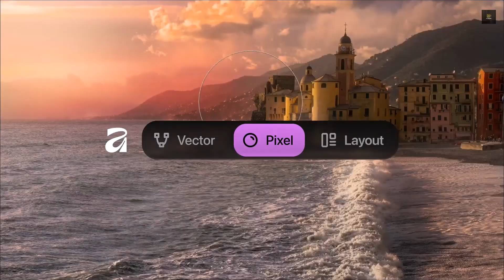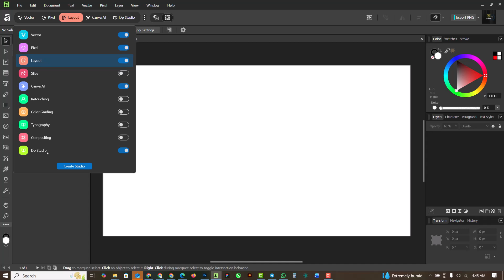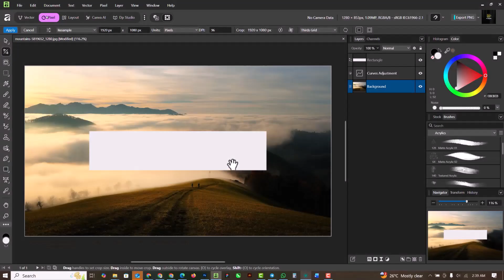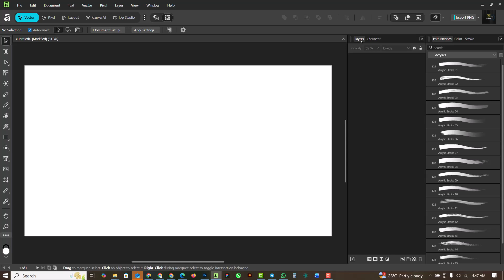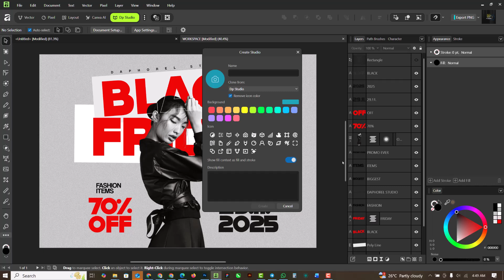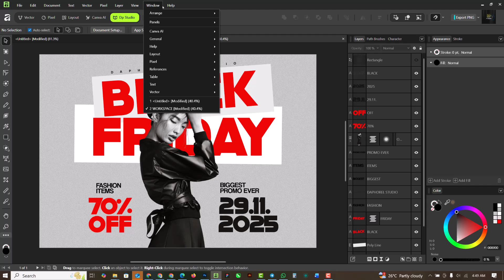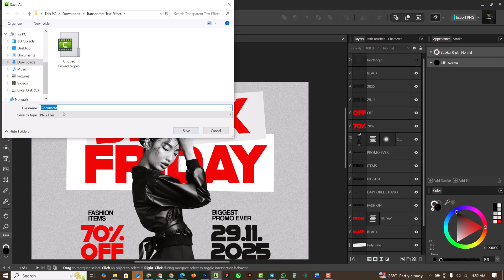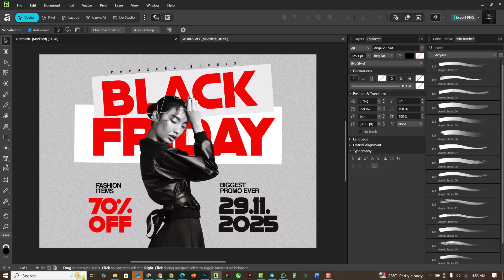How to Use the Affinity Studio Interface | Beginners Lesson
Welcome to Daphorel Studio – Master Affinity & Corel Software Like a Pro!
Quick, practical Affinity tutorials to help you design with creative freedom.

Want to create eye-catching social media flyers that stand out on Instagram, Facebook, Twitter, and more? In this tutorial, I’ll guide you step-by-step through designing professional-quality flyers in Affinity studio & CorelDRAW, whether you’re a beginner or looking to level up your skills! We’ve covered you with step-by-step tutorials, creative techniques, and productivity hacks to help you get the most out of your design products.

💬 Got questions or ideas for future videos?
Drop them in the comments – we’d love to hear from you!

Let’s create something amazing together – thanks for being part of Daphorel Studio!